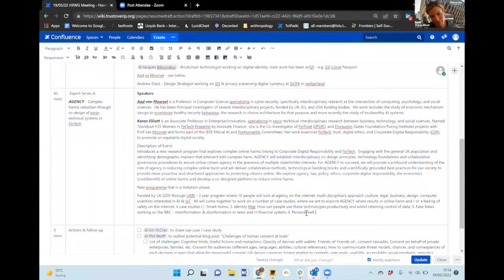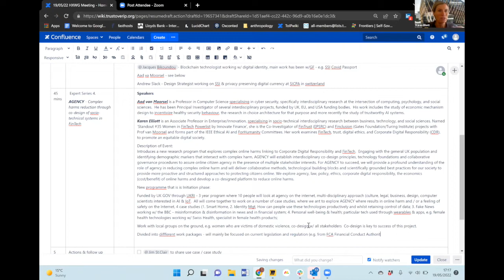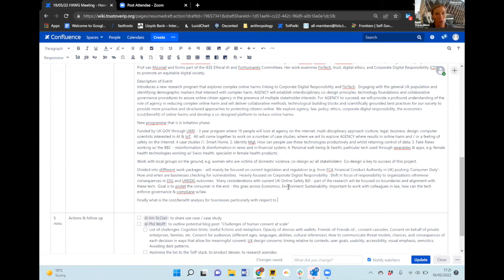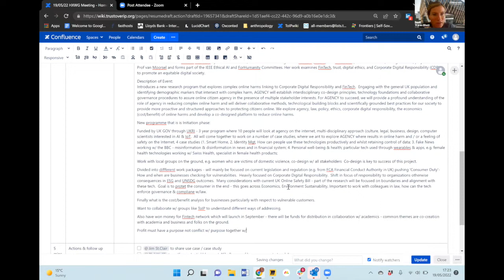AGENCY - Complex harms reduction through co-design of socio-technical systems in FinTech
Dr Karen Elliot (Associate Professor & Senior Lecturer in Enterprise/Innovation (FinTech)) & Professor Aad van Moorsel (Professor of Distributed Systems) both from Newcastle University (UK), speak at the Trust Over IP Foundation's Human Experience Expert Series, May 19, 2022.

Introduces a new research program that explores complex online harms linking to Corporate Digital Responsibility and FinTech.  Engaging with the general UK population and identifying demographic markers that intersect with complex harm, AGENCY will establish interdisciplinary co-design principles, technology foundations and collaborative governance procedures to assure online citizen agency in the presence of multiple stakeholder interests. For AGENCY to succeed, we will provide a profound understanding of the role of agency in reducing complex online harm and will deliver collaborative methods, technological building blocks and scientifically grounded best practices for our society to provide more proactive and structured approaches to protecting citizens online. We explore agency, law, policy, ethics, corporate digital responsibility, the economics (cost/benefit) of online harms and develop a co-designed platform to reduce online harms.